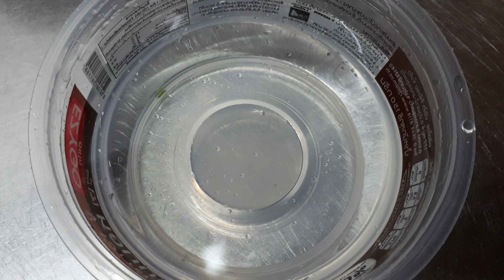อบหอยเชอรี่//ອົບຫອຍເຊີລີ້//Baked Cherry Clams สูตรสาวลาว🇱🇦ผู้สาวฝั่งของ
อบหอยเชอรี่สูตรสาวลาวมาฝากพี่ต้อนน้องเด้อจร้า